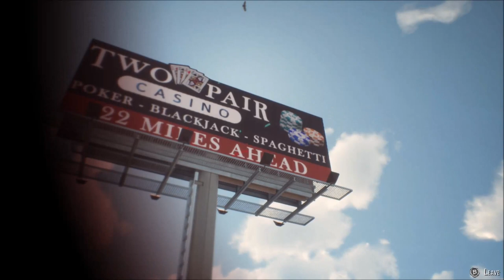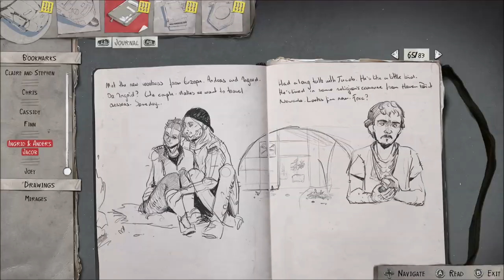Finding Our Brother - Life Is Strange 2 - Episode 4 part 2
After escaping from the rednecks, we must find our way to Daniel and rescue him.